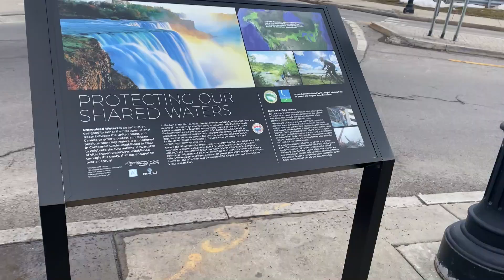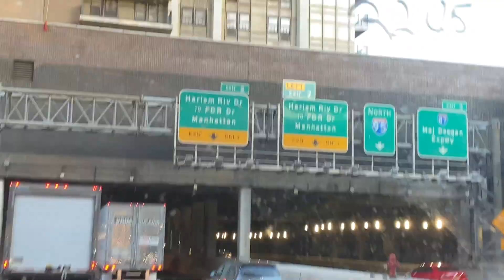QUEEN TRUCKING| ROOKIE TRUCK DRIVERS IN NEW YORK FOR THE FIRST TIME?!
My name is Knadijah I am 25 years young! lol And I wanted to take you guys on this Journey with me from the first day I leave for training to the first time I upgrade to get my own truck! I want to give you guys real time progress and motivate anyone who wants to enter the trucking business no matter if you are male or especially a Queen! I am going to be a Solo OTR driver and Drive Refrigerated, so come along with me to get a front row seat into the life of a African American Female Truck Driver!